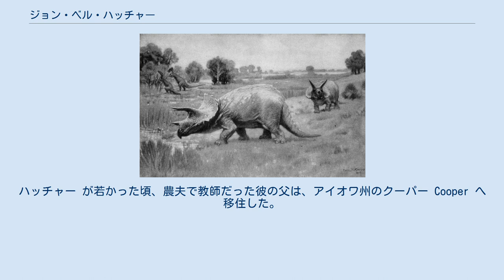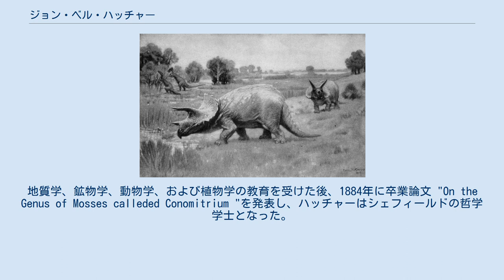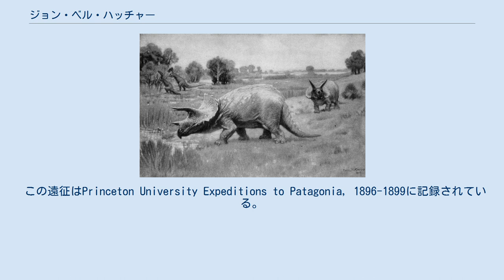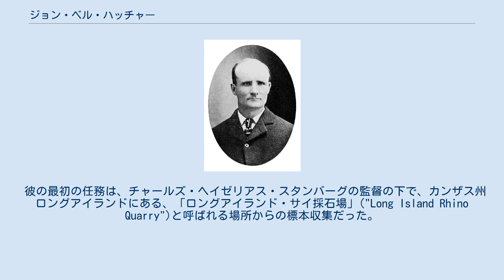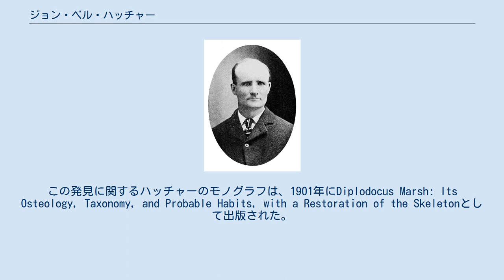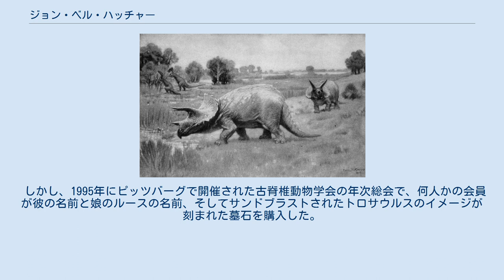ジョン・ベル・ハッチャー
ジョン・ベル・ハッチャー (1861年10月11日 – 1904年7月3日) は、「収集王」として知られるアメリカの古生物学者である。
トロサウルスやトリケラトプスの発見によって有名である。
この二属はオスニエル・チャールズ・マーシュによって記載された。
 彼はアメリカ科学界の新しい専門的な中産階級の一員であり、自分の労働力で学費を賄いながら、年配の化石収集家よりも高い教育を受けていた。
 このように、彼は長い生産的なキャリアの中で独特な課題に取り組んでいた。
 ハッチャーは1861年10月11日、イリノイ州クーパーズタウン Cooperstown でB・ハッチャーとマーガレット・コロンビア・オニールの間に生まれた。
ハッチャー が若かった頃、農夫で教師だった彼の父は、アイオワ州のクーパー Cooper へ移住した。
ハッチャーは父と地元の学校から初等教育を受けた。
 彼は学費を稼ぐために炭鉱夫として働きながら古代の生物の化石を発掘している時に、初めて古生物学と地質学に興味を持った。
彼は1880年から1881年にグリネル大学で学んだ。
そして1882年にイェール大学のシェフィールド科学校へ移った。
その理由の一つは、地質学の権威ジェームズ・ドワイト・ダナを始めとする尊敬される教授陣のためであった。
地質学、鉱物学、動物学、および植物学の教育を受けた後、1884年に卒業論文 "On the Genus of Mosses calleded Conomitrium "を発表し、ハッチャーはシェフィールドの哲学学士となった。
卒業前には、炭鉱で採集した炭素質化石を、冶金学の教授でありシェフィールド科学学校の所長でもあるジョージ・ジャービス・ブラッシュに見せた。
ブラッシュはハッチャー を古生物学者のオスニエル・マーシュに紹介した。
 1893年、マーシュの推薦状でプリンストン大学とフィラデルフィア科学アカデミーからのオファーを受けた後、彼はウィリアム・ベリーマン・スコットの下、プリンストン大学でエリザベス・マーシュ地質考古学博物館の脊椎動物古生物学の学芸員として、また地質学の助手として7年間勤務した。
フィールドシーズン中に探検隊を指揮し、地質学、古生物学、フィールド技術の学生を指導した。
 イェール大学在学中にはすでにコレクションに関連した2つの出版物を執筆していたが、プリンストン大学在学中の1893年から1896年の間に11の出版物を執筆し、所蔵物を使って研究し、その成果について記載したいという望みの1つを達成した。
 1896年、ハッチャーはパタゴニアへの3回の遠征の為にJ・ピアポント・モーガンからの資金提供を受けて遠征の成果を出版することを計画し、その資金の大部分を確保した。
 1896年の探検では、アメリカ自然史博物館のヘンリー・フェアフィールド・オズボーンからのマーシュに対する不審により、同館から派遣された義兄のオラフ・A・ピーターソンが参加していた。
 1897年の2回目の遠征では、剥製師コールドバーンが、3回目の遠征ではアメリカ自然史博物館の若きバーナム・ブラウンがハッチャーに同行した。
 この遠征はPrinceton University Expeditions to Patagonia, 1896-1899に記録されている。
 パタゴニアとオーストラリアの動植物化石が類似していることから、ハッチャーはこの2つがかつて陸続きであったと結論づけた。
1899年にプリンストン大学を辞職し、1900年にその職を退いた。
 化石収集に情熱を燃やしていたハッチャーは、1884年にマーシュに月50ドルの初任給で雇われた。
 彼の最初の任務は、チャールズ・ヘイゼリアス・スタンバーグの監督の下で、カンザス州ロングアイランドにある、「ロングアイランド・サイ採石場」("Long Island Rhino Quarry")と呼ばれる場所からの標本収集だった。
 マーシュから正式な教育と訓練を受けたハッチャーは、慎重な作業者であることを証明し、他の採集者よりも少ないダメージで化石を発掘することに長けていた。
 ハッチャーは、このクオリーでの発掘方法に基づいて、発掘現場の上に番号のついた正方形のグリッドシステムを置くことを発明した最初の人物であり、このグリッドマップを使って、標本が発掘された場所から正確な位置を記録している。
 この種の...